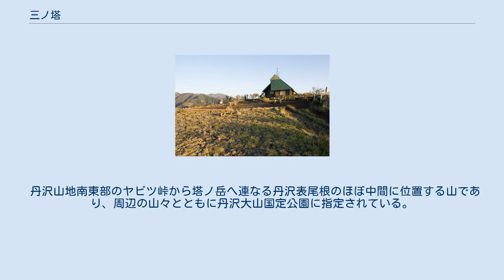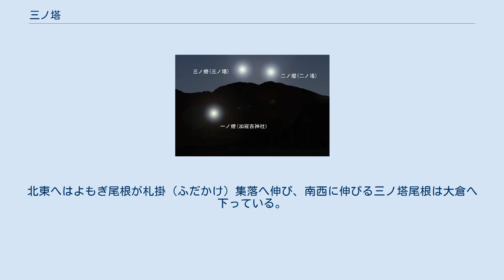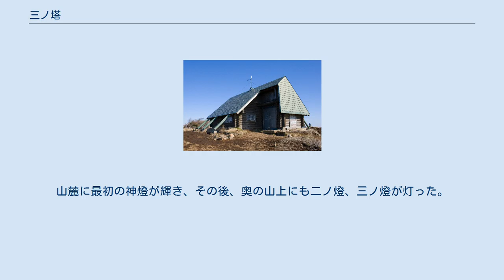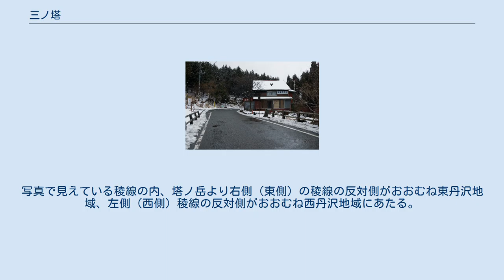三ノ塔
三ノ塔（さんのとう）は丹沢山地南東部、神奈川県秦野市にある標高1,204.8mの山である。
 丹沢山地南東部のヤビツ峠から塔ノ岳へ連なる丹沢表尾根のほぼ中間に位置する山であり、周辺の山々とともに丹沢大山国定公園に指定されている。
 山頂部は南北に長く、木立が少ないため広闊な展望があり、大山から相模湾、箱根山地、富士山、そして塔ノ岳から伸びる長大な表尾根の全貌を望むことができる。
山頂からは四方へ尾根が張り出しており、南東へは二ノ塔、菩提峠、岳ノ台へと続き、ヤビツ峠に至る。
北西に伸びる尾根は南東の尾根と合わせて表尾根と呼ばれており、烏尾山、行者岳、新大日へと連なり、塔ノ岳へ至る。
北東へはよもぎ尾根が札掛（ふだかけ）集落へ伸び、南西に伸びる三ノ塔尾根は大倉へ下っている。
 南麓の菩提集落の直上にそびえていることから菩提山（ぼだいやま）とも呼ばれ、北麓の札掛方面ではヤビツ峠付近から北流する藤熊川（中津川上流部の呼称）の支流のひとつである水沢が当山へ突き上げていることから水沢ノ頭（みずさわのあたま）とも呼ばれている。
 三ノ塔の山頂には無人小屋である三ノ塔休憩所が建っている。
表尾根には烏尾山山頂の烏尾山荘や新大日の新大日茶屋などがあり、塔ノ岳の山頂には通年営業の尊仏山荘がある。
 広々とした山頂に建つ三ノ塔休憩所 在りし日の富士見山荘（2011年3月） 三ノ塔休憩所（さんのとうきゅうけいじょ）は三ノ塔の山頂部にある木造の休憩小屋（避難小屋）であり、表尾根で唯一の無人小屋である。
正式名称は存在せず、「三ノ塔避難小屋」や「三ノ塔休憩小屋」などとも称される。
小屋内部には床板はなく、土間となっており、テーブルが2台設けられている。
また、壁に沿ってベンチが設置されている。
 表尾根には多くの山小屋が存在するが、その多くは週末営業の小屋であり、通年営業の小屋は塔ノ岳山頂の尊仏山荘のみである。
 公衆トイレが設置されている表尾根の登山口前には富士見山荘という山小屋があったが、2012年7月3日に火災が発生し、全焼した。
 加羅古神社の伝承のイメージ図。
山麓に最初の神燈が輝き、その後、奥の山上にも二ノ燈、三ノ燈が灯った。
 三ノ塔、および隣接する二ノ塔の山名は、南山麓の秦野市横野（よこの）にある加羅古神社（からこじんじゃ、旧表記：唐子神社）に伝わる次のような伝承に由来する。
 その後、「燈」が「塔」に転訛し、現在の名前になったといわれている。
 一ノ燈にあたる加羅古神社 加羅古神社社殿 秦野市横野より仰ぐ三ノ塔(左)と二ノ塔(右) 秦野盆地の南側に広がる渋沢丘陵より眺めた三ノ塔と表丹沢の山々。
秦野盆地内の標高は150m前後であり、稜線部とは1,000m以上の標高差がある。
写真で見えている稜線の内、塔ノ岳より右側（東側）の稜線の反対側がおおむね東丹沢地域、左側（西側）稜線の反対側がおおむね西丹沢地域にあたる。
表丹沢地域で最も入山者が多いのが写真中央の大倉登山口、次いで多いのが写真右側の大山手前にあるヤビツ峠で、一年を通して多くの登山者が訪れる。